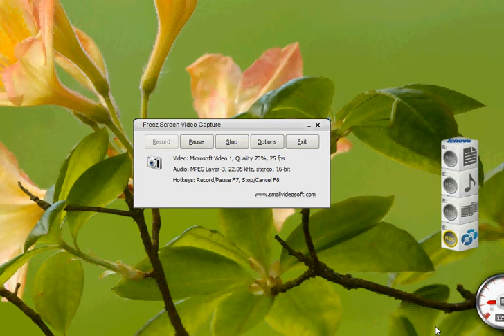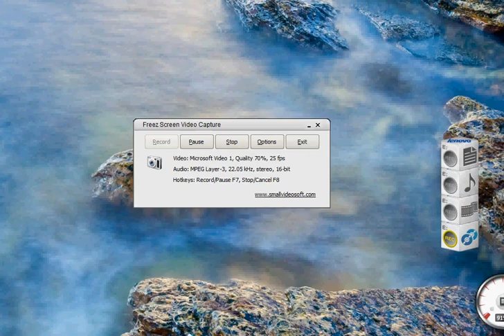初三時假期弄的FLASH小作品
以下網址可下載來玩玩，不算完善，因為弄到一半時沒繼續弄下去了回想起來，無論弄動畫或遊戲，多少也會經過玩運用FLASH的階段吧？